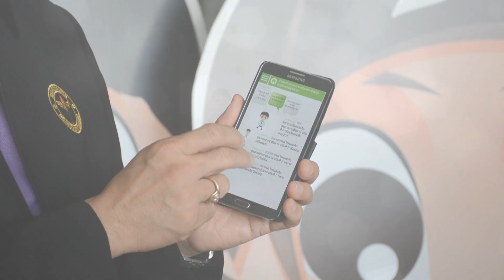แอพกดดูรู้โรคของกรมควบคุมโรค